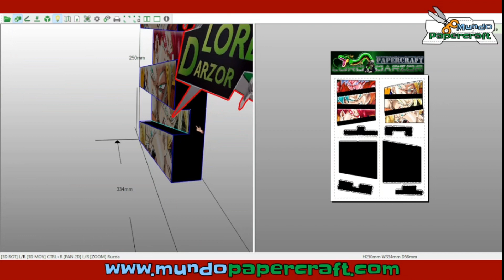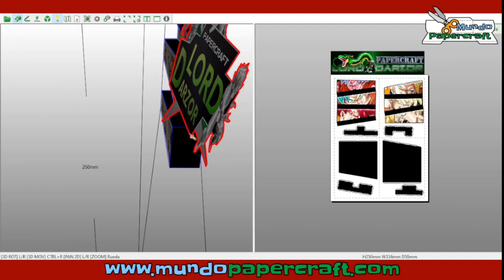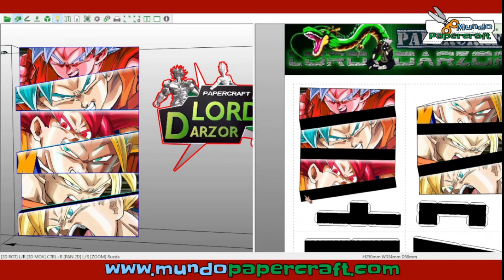Cuadro Niveles De Goku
Modelo de papercraft de un cuadro en relieve con las fases de Goku, del anime Dragon Ball
Diseñador: Lord Darzor